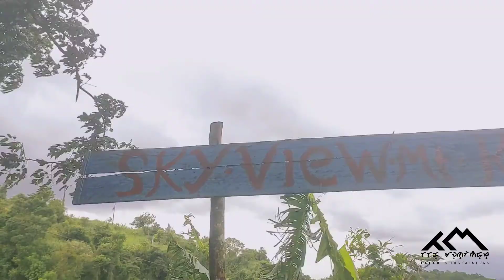Mt.Romelo (Buruwisan Falls + Lanzones Falls)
Mt. Romelo located at Siniloan Laguna.

One of the chill hike, good for beginner. Roughly one hour hike from parking area to summit during summer. Expect muddy trail during rainy season.

Mt. Romelo is one of the best hiking area near Metro Manila. It has a lot of falls to go. For our hike we went to Buruwisan falls and Lanzones Falls.

It has a lot to offer (Mountain store, souvenir shop, Summit, Sky view, Buruwisan falls etc.)